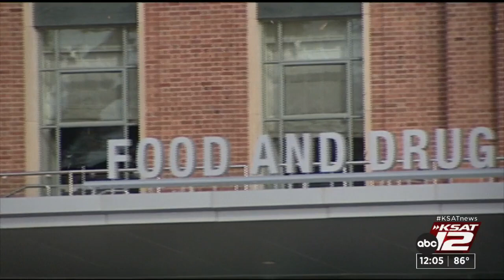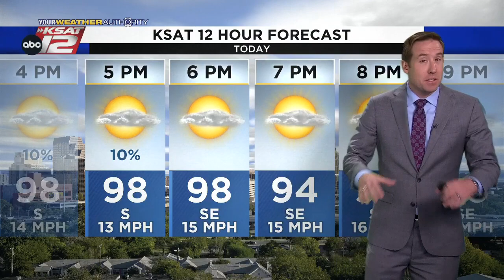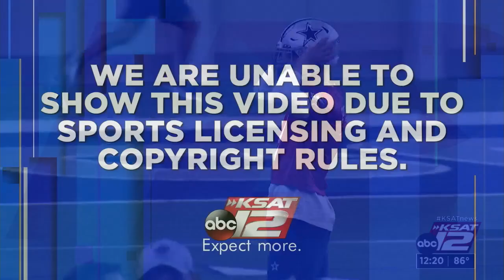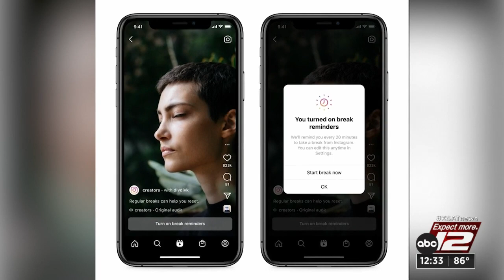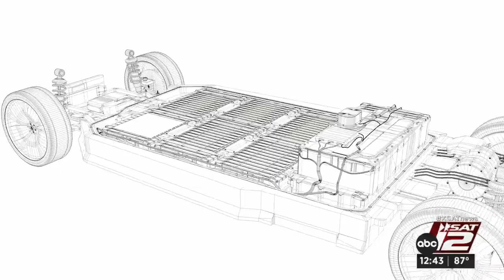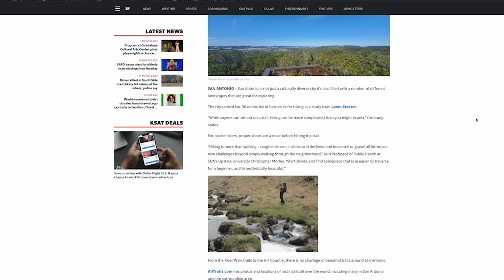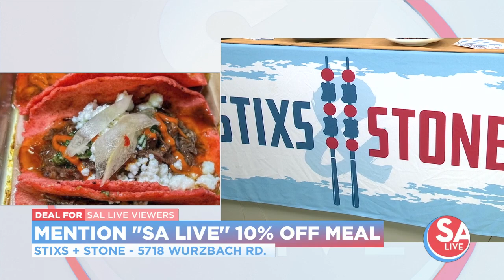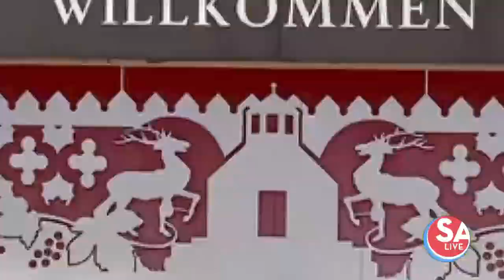KSAT 12 News at Noon : Jun 15, 2022